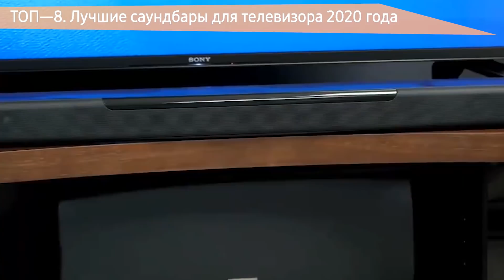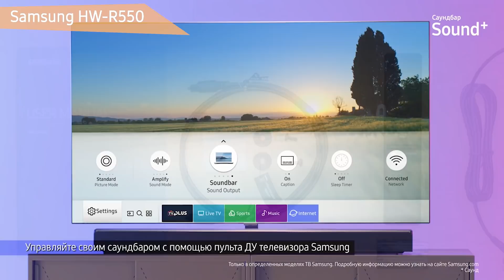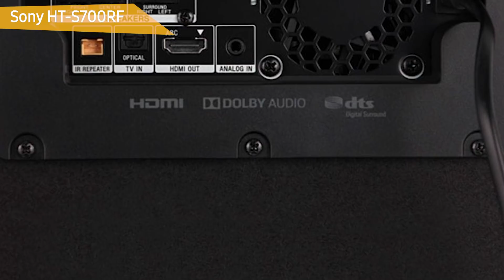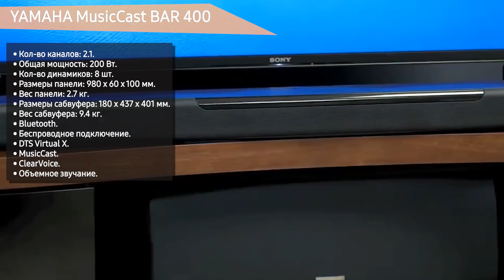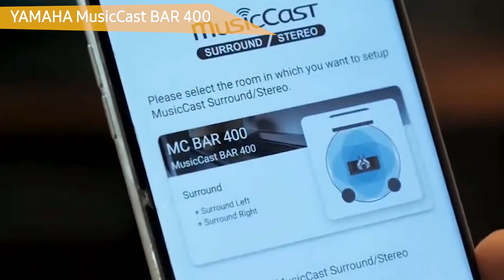ТОП—8. Лучшие саундбары для телевизора 2020 года. Октябрь. Рейтинг! Какой выбрать?